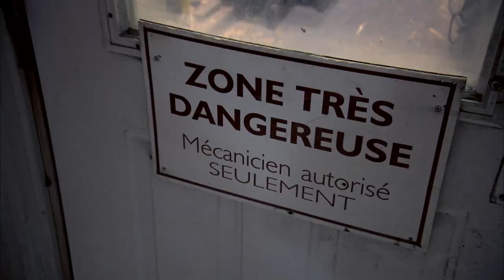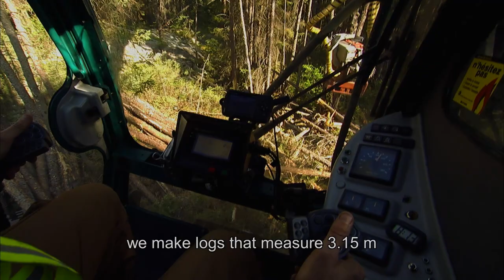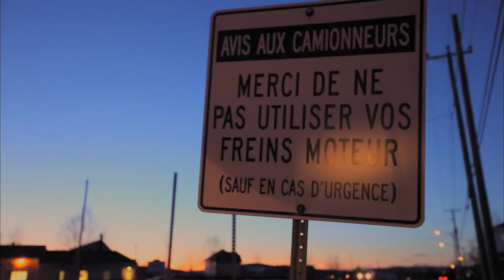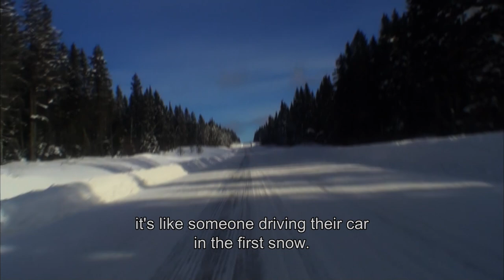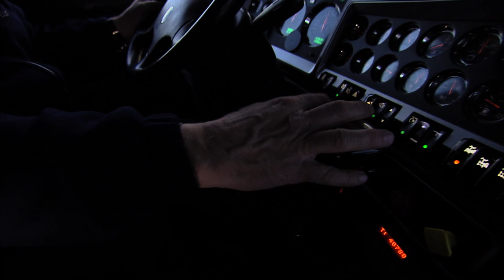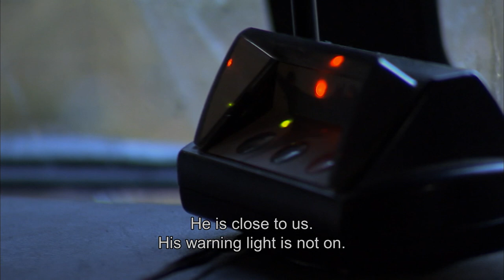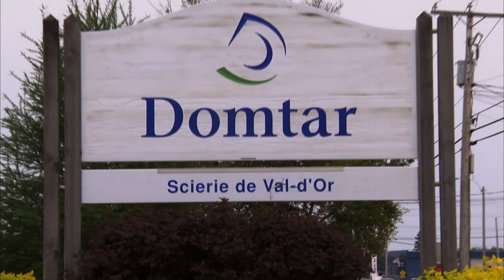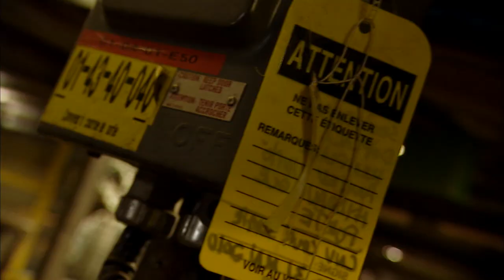Nerves of Steel | Episode 3 | Forest Worker | FD Real Show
Welcome to the forest industry. From cutting in the forest to the sawmill to log transportation, each has its share of danger. Vigilance and safety are at the heart of this industry, but that doesn’t stop the hundreds of accidents that happen every year.

These are the stories of real people who perform amazing jobs that the rest of us are too scared to do ourselves. Their jobs are difficult, stressful, and complex, but most of all, spectacular. Dive into the heart of the action alongside these brave individuals, and see why they need nerves of steel to make it through each day.